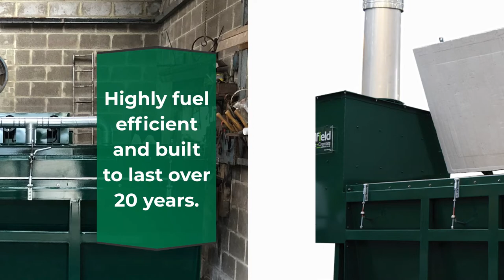Horse Cremation Is A Growing Industry. Could You Run One?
Horse Cremation has become a hugely successful addition in the world of pet cremation.
It has become a perfect standalone business opportunity and in many cases the next step for many established pet crematoriums.
A highly rewarding business opportunity both personally and financially which, is seeing continuous growth all across the world. Just like cats and dogs. To horse owners they are a part of the family.
When it’s time to say goodbye they always want the best for them right down to cremation rather than burial.
Horses vary greatly in size from small Shetland Ponies to enormous Shire Horses.
As such having the right equipment is essential to be able to operate a Horse Crematorium successfully. We manufacture the Addfield TB-AB Equine which has become the is the leading choice for serious equine cremation. The TB-AB Equine is specially tailored to suit even the largest of horses with an oversized primary chamber that allows for a complete individual cremation comfortably.
As with all Addfield cremators it is simple to operate, managing the majority of the process for you.
Based around a multi-layered brick refractory it is a highly fuel-efficient solution and has been built to last over 20 years.
As the fees to cremate a horse are considerably higher than for a traditional family pet with a TB-AB Equine a full return on investment is possible in under a year.
Could you run a horse crematorium?
Whatever stage you are at looking into horse cremation speak to Addfield we are the horse cremation experts and are supporting new services around the world every year.
Begin your successful horse cremation business with Addfield.